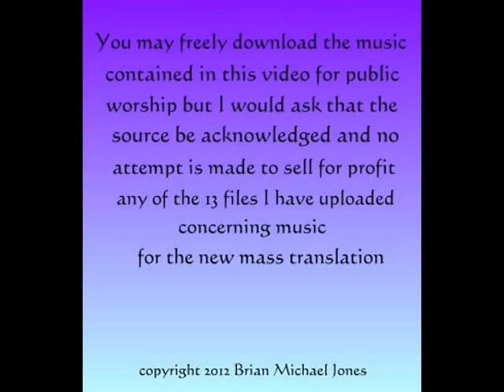Celtic Sanctus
Music for the new catholic mass (Sanctus)
This is No.7 of 13 videos that I have composed for the new mass setting.
I will be shortly adding the same music played on the church organ at Stechford,Birmingham